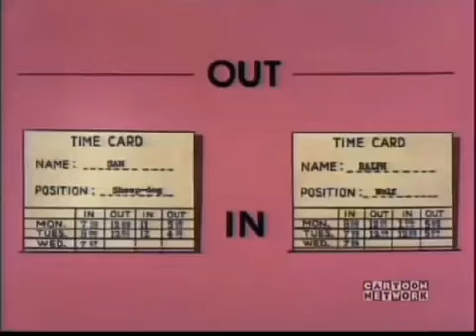Günaydın Ralph Günaydın Sam -Nostaljik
Hatırladık mı?
Araya sıkıştırılmış komik bir çizgi diziydi